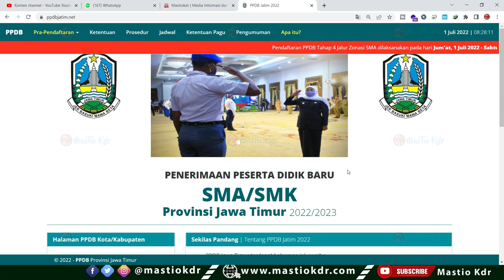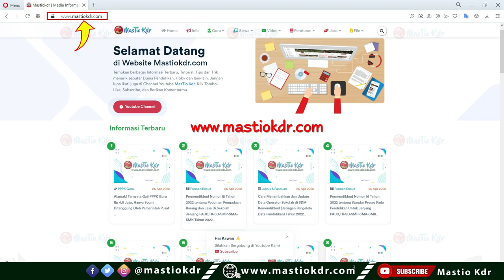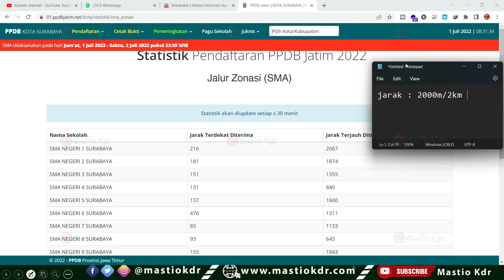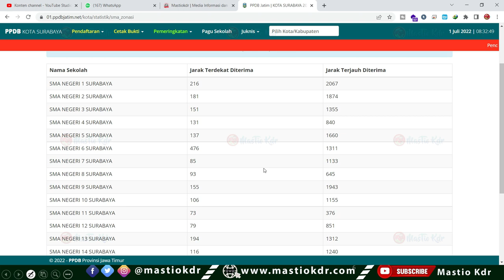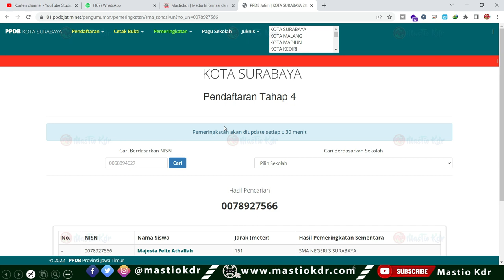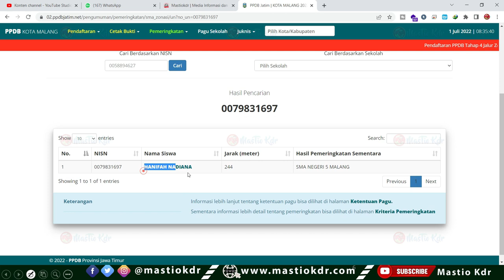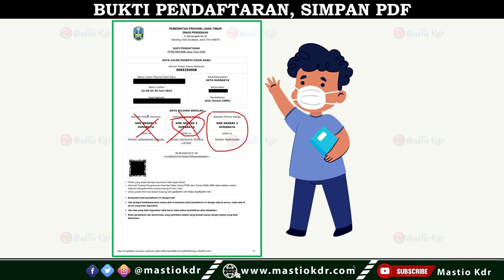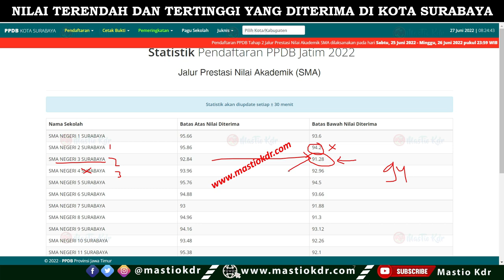Cara Mudah Melihat Posisi DITERIMA Sementara Di Sekolah Dipilihan 1/2/3 || PPDB Jatim 2022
Calon Siswa Wajib Tahu!! 2 Jalur Pendaftaran Terakhir Penentu DITERIMA/TIDAK di SMA/ SMK Negeri pada PPDB Jatim 2022

Cara Daftar Jalur Zonasi SMK || Hati Hati Sebelum Daftar ||  Lihat Peluang Diterima Dulu | PPDB Jatim 2022

TIDAK DITERIMA di 1 Jalur/Tahap Pendaftaran | Bisakah ikut Daftar lagi?Perlu Ambil PIN/Cabut Berkas? Pada PPDB Jatim 2022

Syarat Khusus Daftar Di SMK|Contoh Surat Tidak Buta Warna & Tinggi Badan| Apakah SMA Juga Verifikasi Kesehatan?

Pengajuan PIN sudah Lebih Dari 3 Hari TAPI BELUM TERBIT|| Apa Yang Harus Lakukan?? PPDB Jatim 2022

Baru! Cara Melihat Nilai Akhir (NA) Gabungan Rapor & Akreditasi Sekolah | Ini Syarat dan Simulasinya pada PPDB Jatim Tahun 2022

Jangan Lupa Besok Entry Nilai Rapor| Ini Siswa Yang Wajib Isi Rapor|Cara Pembetulan Nilai Rapor Siswa

2 Penyebab LIHAT PIN TIDAK DITEMUKAN Padahal Sudah Mengajukan! Coba Cek Data Ini| PPDB Jatim 2022